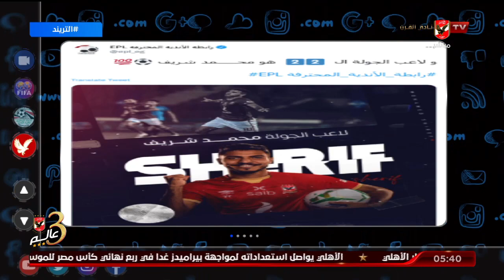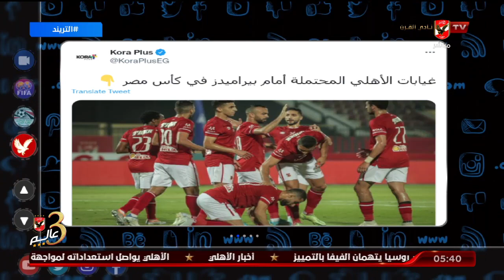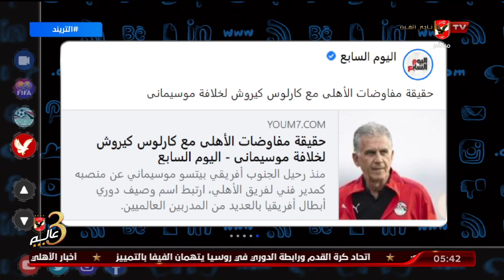تريند الأهلي .. شريف لاعب الجولة 22 من الدوري .. وحقيقة مفاوضات الأهلي مع كيروش